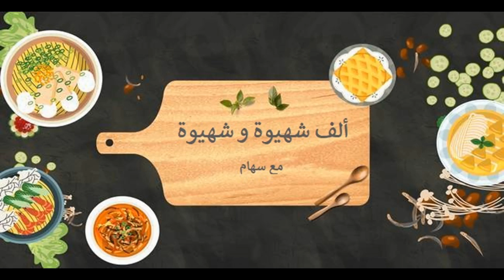دجاج بالدغميرة تقولي ديال الأعراس بالشرح المفصل لذييييذ لدرجة حتى دغمة ما غادي تبقى 😋😋